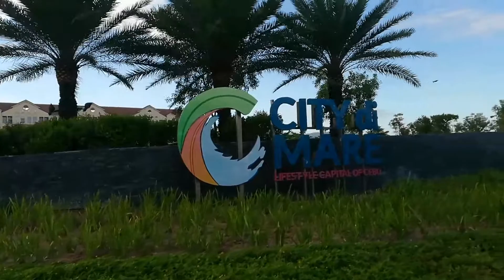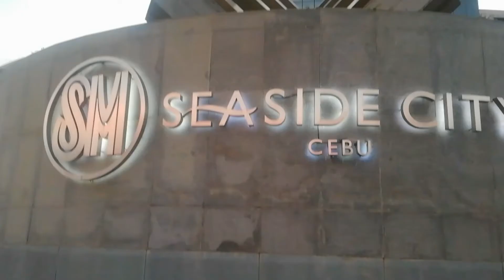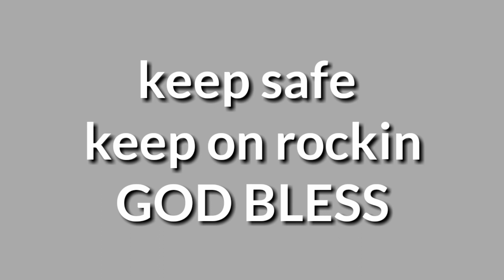Best investments in cebu-take a look on why you should invest in cebu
A walk along SRP hiway
From talisay city to cebu city